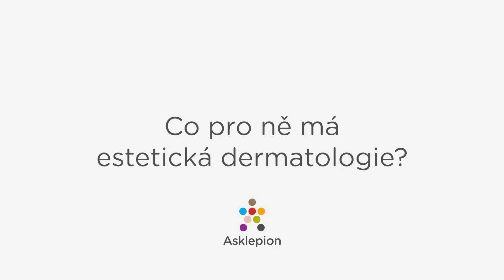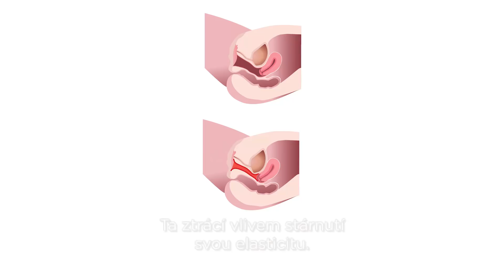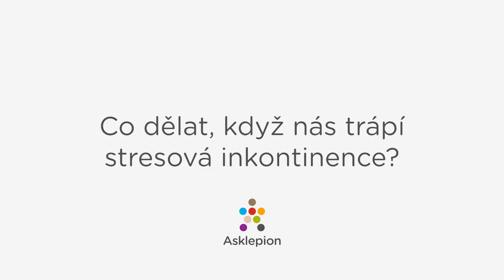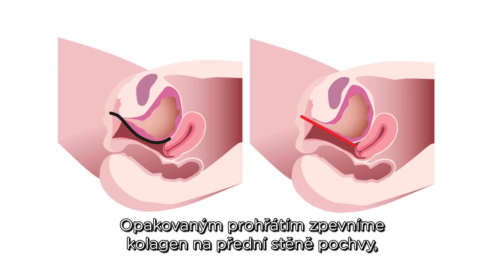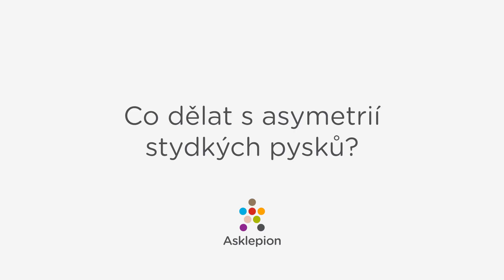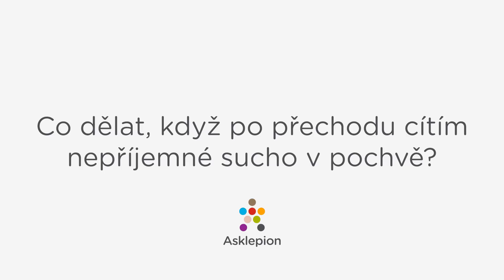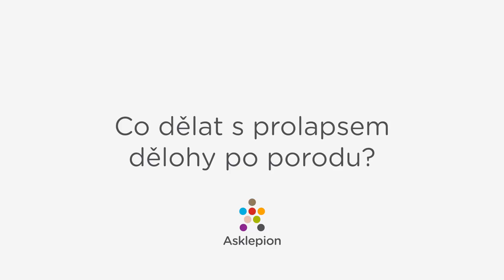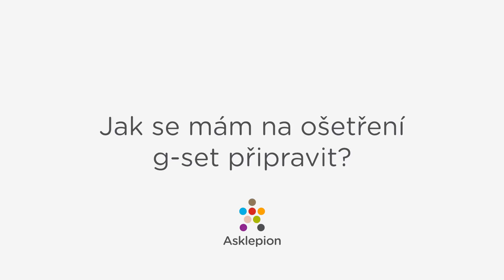Téma: Neinvazivní omlazení intimních partií